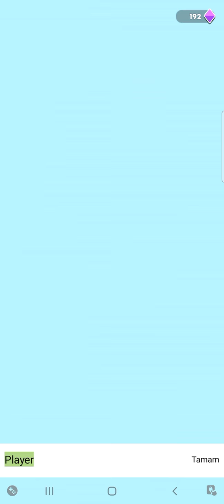#003 Plug Head - Android İlk 10 Dakika First 10 Minutes 2 - Konuşmasız - No Comment